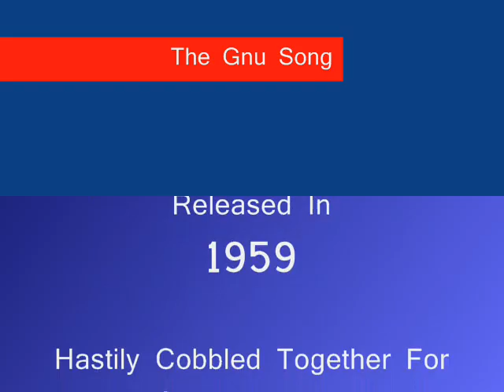Flanders And Swann - The Gnu Song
Great little song from an extremely talented pair..
Although I've seen a few versions of this on here (including a Muppets one I didn't know existed!), I thought I'd try my own stab at it.. and added my own little joke at the end for the geeks in the room :D